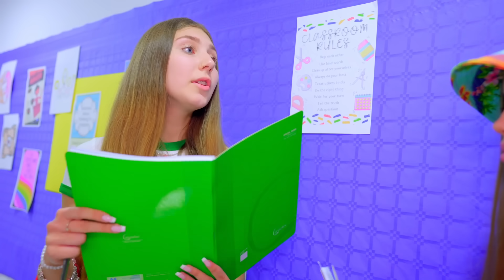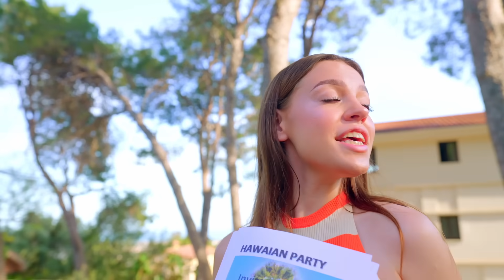Тежак избор за Дијану!? Кокос или дечко! Дајана много воли животиње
Дајана има маче по имену Кокос! Због тога Кирил не може да спава ноћу јер га маче узнемирава. Дајанин дечко јој даје избор: или он или Кокос! Тежак избор за Дијану!